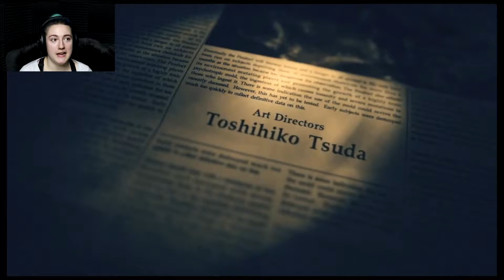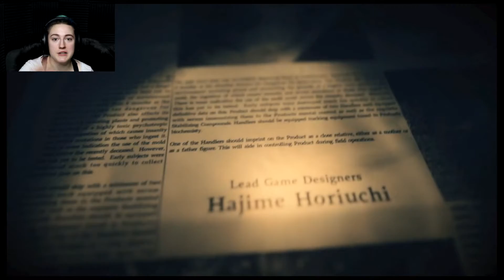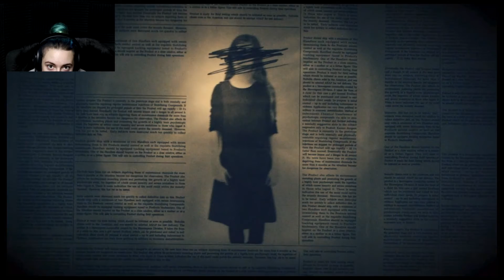THANKS FOR THE MEMORIES: Resident Evil 7- Finale